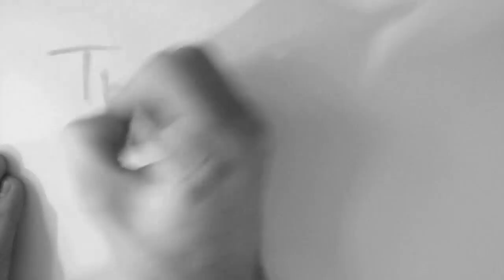Drawing Kate Havnevik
One of my favorite artists is Kate Havnevik, a singer, songwriter from Norway. That's why I decided to draw her, and this is my 4th drawing of her. It took me approximately 2 hours to finish this piece, which I really enjoyed. Hope you like the video and the drawing as well. :)

Recorded with Galaxy SIII and an Android app called Lapseit Pro.

Song: Kate Havnevik - Mouth 2 Mouth